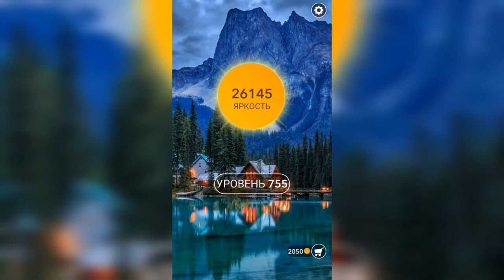Word / Слово Крест: Поиск русского кроссворда / Уровень 755